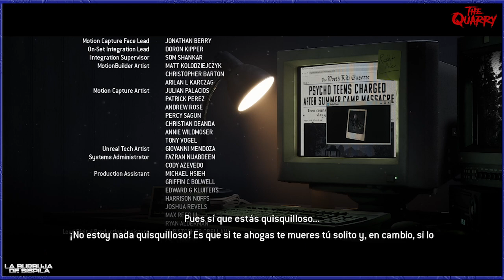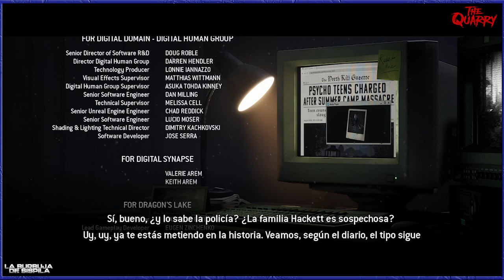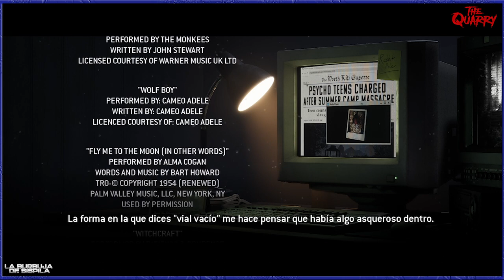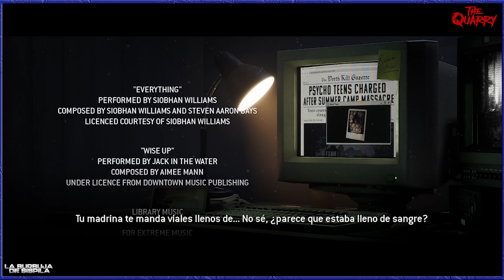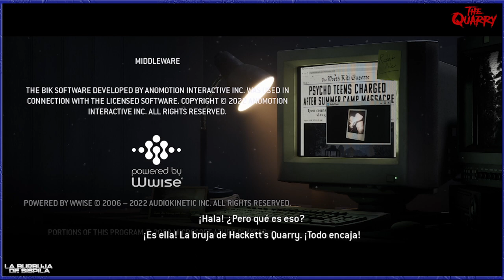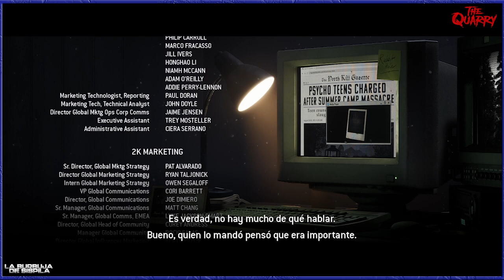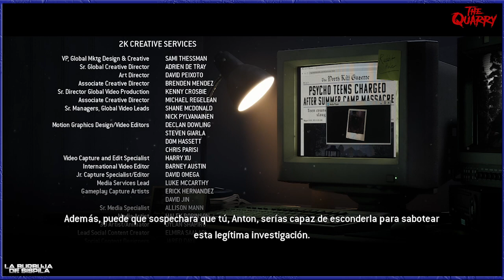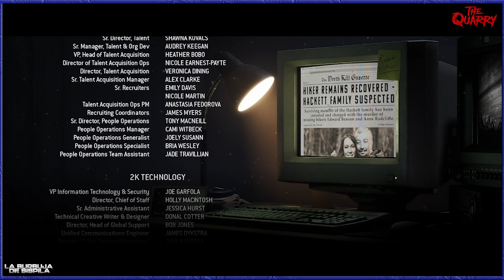THE QUARRY #11 FINAL Gameplay Español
Muy buenas.  hoy jugaremos a este gameplay de Supermassive Games y creadores de Until Dawn.

SInopsis:
En esta historia de terror, nueve monitores adolescentes esperan celebrar por todo lo alto el último día del campamento de verano. Sin embargo, lo que no podrían esperar es ser perseguidos por lugareños ensangrentados y por algo mucho más oscuro.